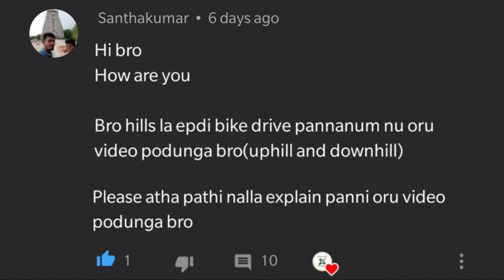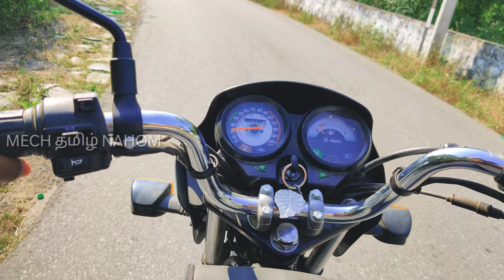பாதுகாப்பாக மலைப்பாதையில் பைக் ஓட்டும் முறை | How to ride a bike on hills | Mech Tamil Nahom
Riding through the hills is an immensely enjoyable experience but it is always trickier and more dangerous than riding on open & wide highways and so we will cover in detail the tips and tricks associated with riding safely in the hills and this video will be explained in Tamil language and thank you for watching this video